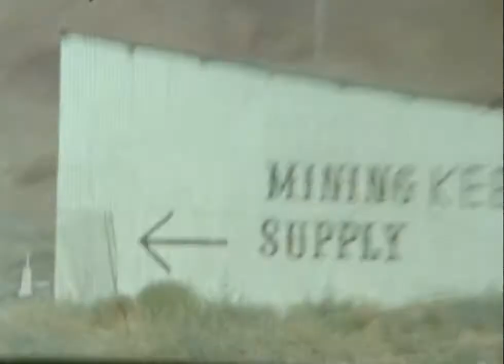Mammoth Lakes | Super 8 Film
Short little video from mammoth super 8 footage